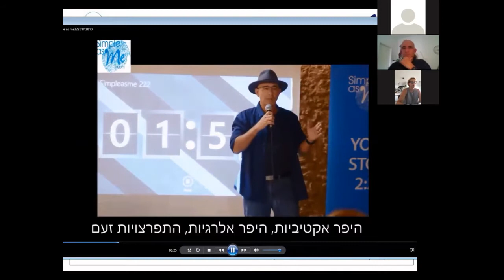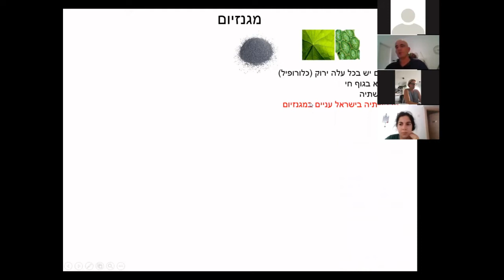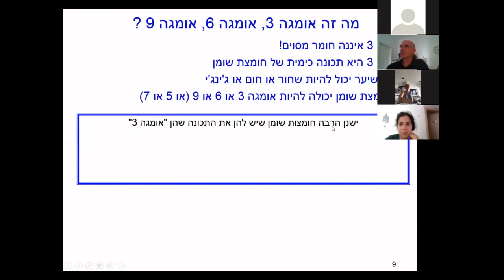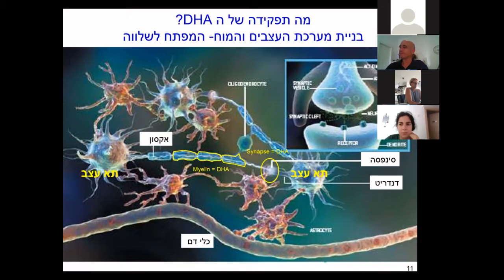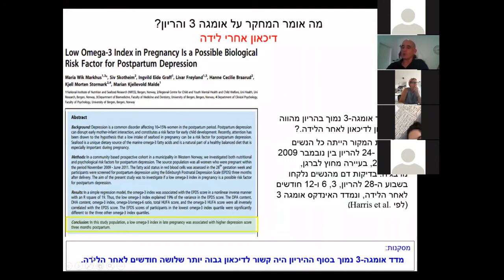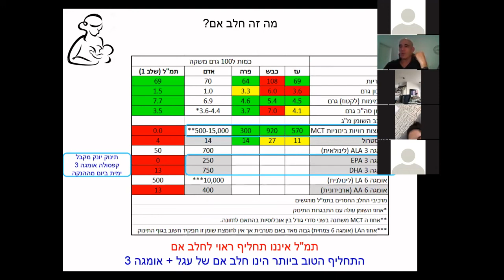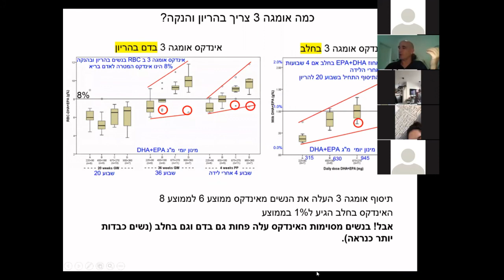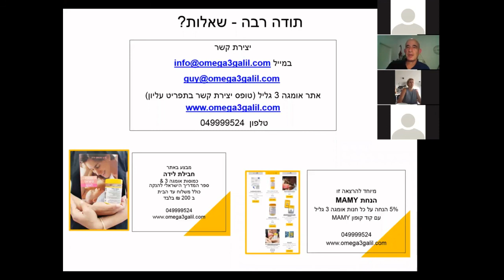תזונה במעגל ההריון והלידה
תזונה במעגל ההריון והלידה מה חשוב להכניס לגוף/לאכול על מנת לחזק את האם בהריון ולתת התחלה מיטבית לעובר בהנחיית גיא בן צבי, מייסד אומגה 3 גליל וחוקר תזונה עצמאי בעקבות סיפור החלמה. מתוך כנס אונליין של אתר מאמי